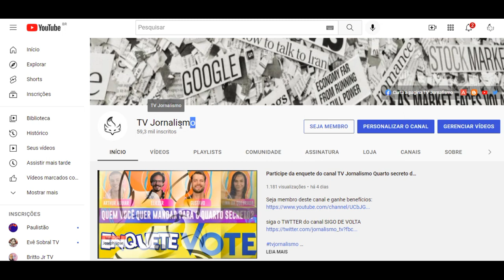Participe da enquete do canal TV Jornalismo BBB 22 13º Paredão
Quem você quer eliminar do 'BBB 22'? BBB 22: Linn da Quebrada, Eliezer e Gustavo Imagem: Reprodução/Globoplay 08/04/2022 23h33 Quem você quer eliminar do décimo terceiro paredão do "BBB 22" (TV Globo)? Linn da Quebrada, Eliezer ou Gustavo? Como o paredão foi formado? Na última sexta-feira, o líder Douglas Silva indicou Linn da Quebrada ao paredão. Além disso, Eliezer não foi salvo pela casa e deu o contragolpe em Gustavo. Linn da Quebrada imagem: Reprodução/Globoplay Gustavo imagem: Reprodução/Globoplay Eliezer